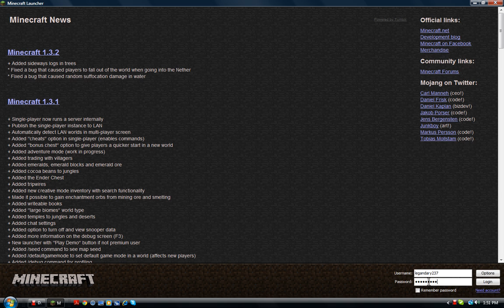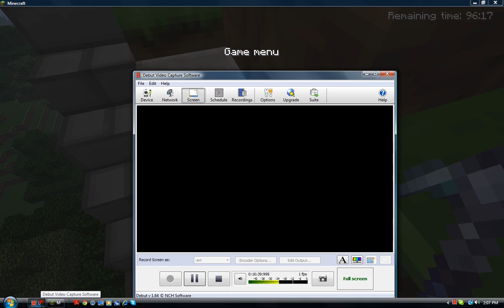lets play minecraft part 1-a new begging